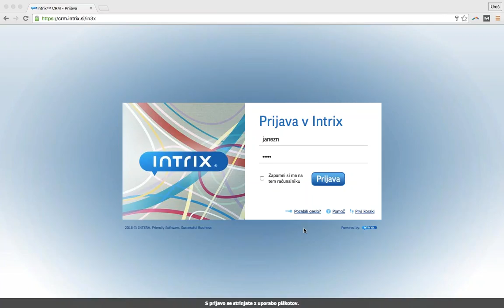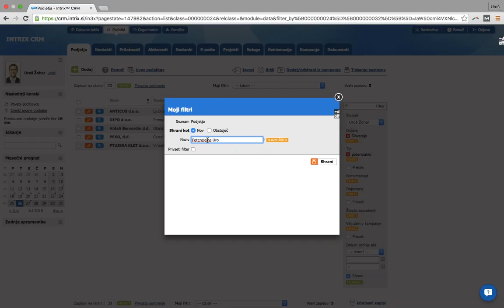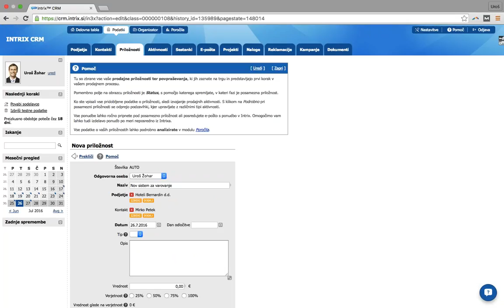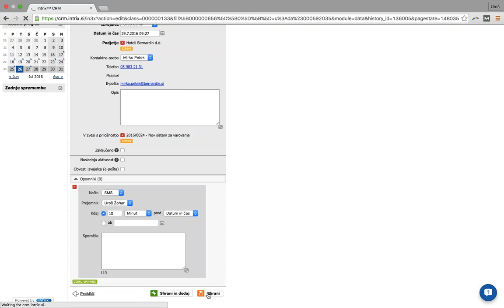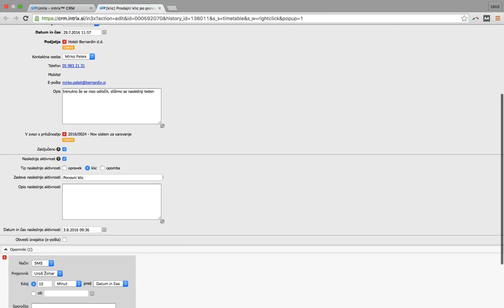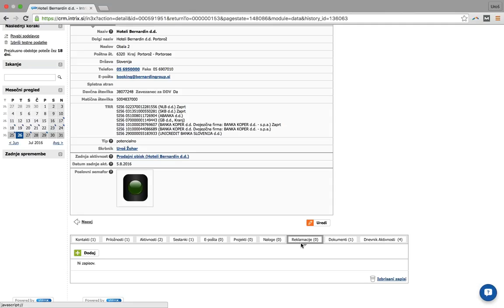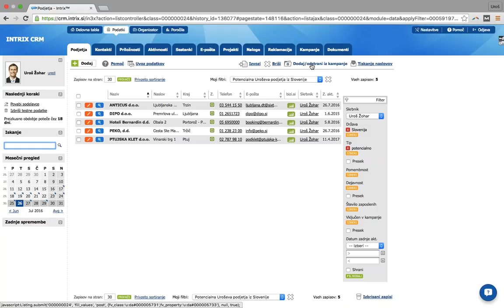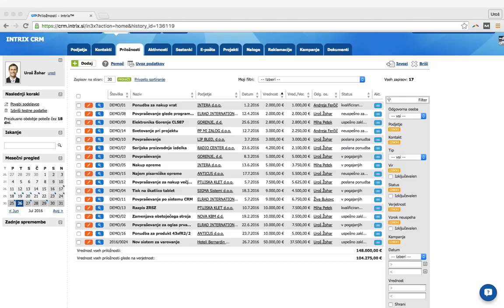Začetek dela z aplikacijo Intrix CRM, 26.7.2016 (webinar)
Program Intrix CRM je zelo enostaven za uporabo, vendar za lažji začetek priporočamo, da se udeležite enega izmed spletnih seminarjev, na katerem vas bomo v eni uri uvedli v delo s programom Intrix. Seminar bo potekal izključno na praktičnih primerih dobrih praks.

Vsebina seminarja:

- spremljanje potencialnih strank, partnerjev, dobaviteljev, kontaktov in urejena baza na enem mestu,
- zakaj in kako spremljati povpraševanja ter prodajne priložnosti,
- aktivnosti s strankami v sistemu CRM, kako enostavno planirati in izvajati prodajne aktivnosti z uporabo skupnih koledarjev v sistemu CRM,
- segmentiranje podatkov in priprava ciljanih marketinških akcij (tiskanje na kuverte, tisk na nalepke, mailing),
- poročila in učinkovito poročanje za ustrezne odločitve.